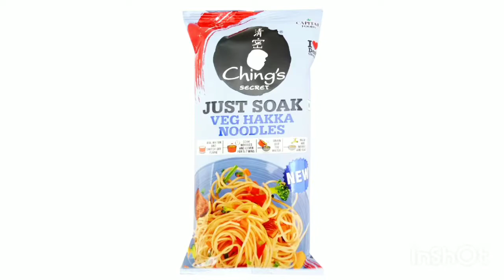Ching's Hakka Noodles झटपट आणि चटपटीत 👌 Instant Recipe Must Try 🌧️ 🌧️Special Recipes 👍#